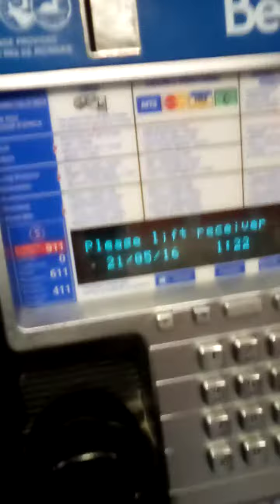May 16, 2021